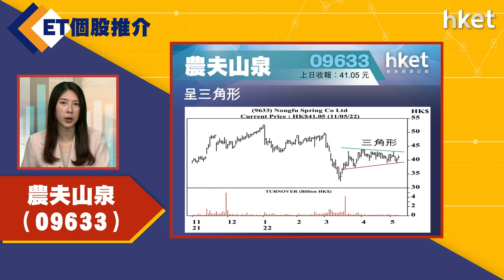【ET個股推介】農夫山泉（09633）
今日ET個股推介－農夫山泉（09633）